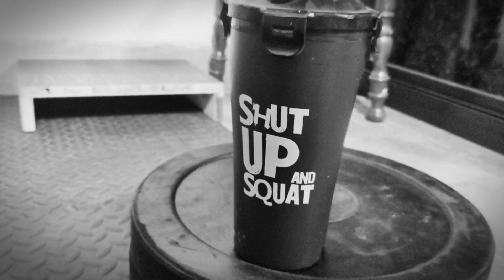Best home workout ever 🔥🔥